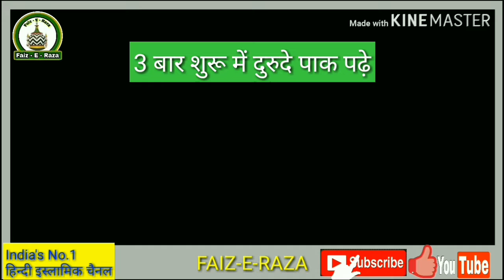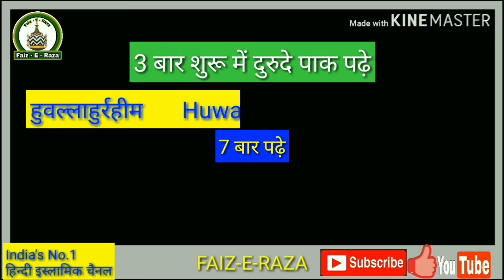Shaitan ke shar or waswaso se bachne or iman par khatme ka wazifa by Faiz E Raza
dosto har muslaman ko jaroori hai ki wo shaitan se bache isliye ye video aap jaroor dekhe.